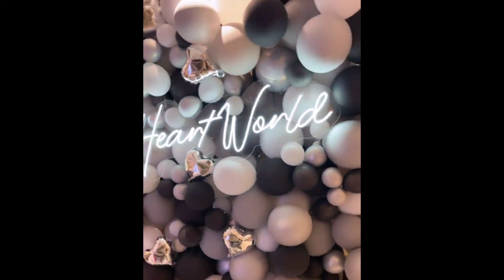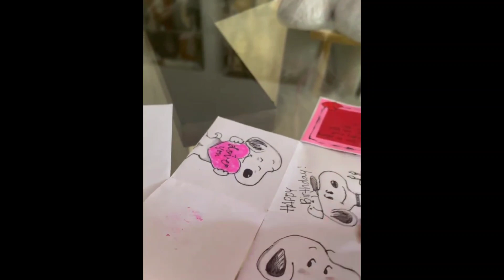Heart Eveangelista 37th Birthday Celebration Kasama Ang Asawa Na Si Chiz Escudero